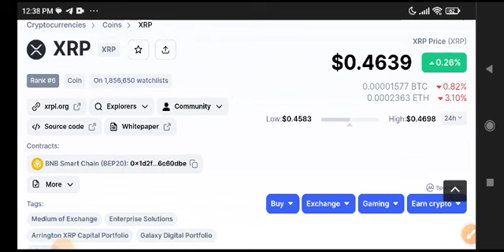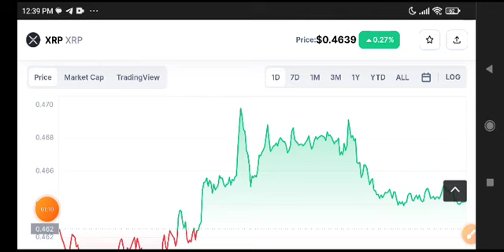XRP Price Prediction Update! XRP News Today